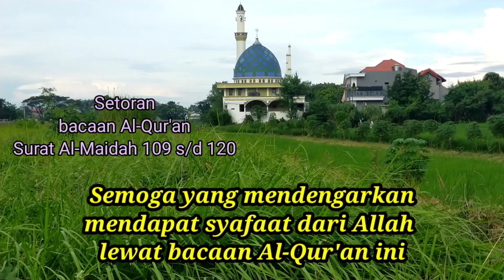Setoran Bacaan Al-Qur'an Qur'an Merdu Surat Al Maidah Ayat 109 s/d 120 - Wongsantun Sejuk